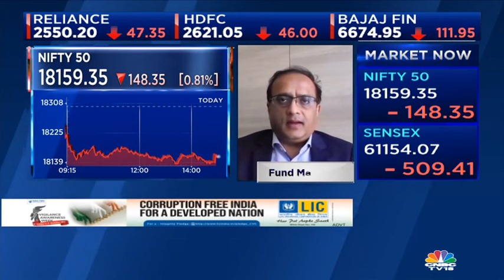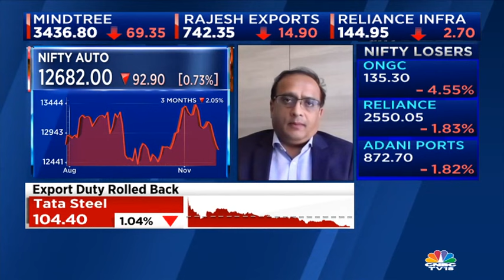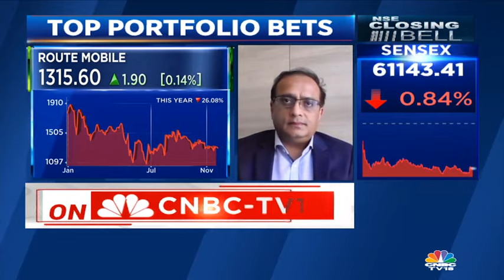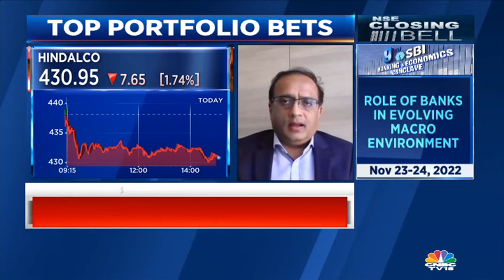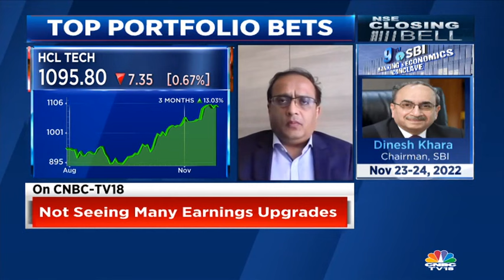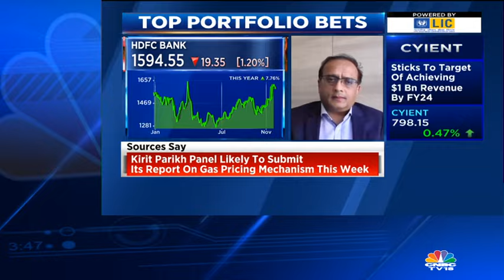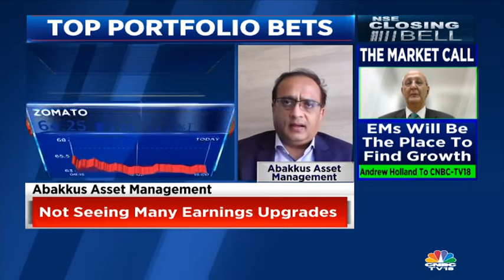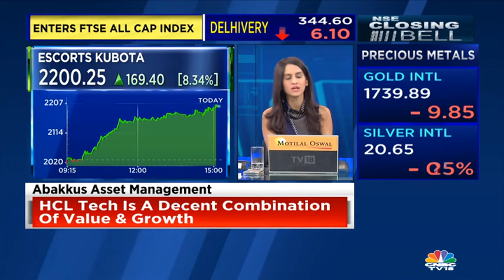Aman Chowhan Of Abakkus Asset Management Shares His Views On Latest Market Trends | NSE Closing Bell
Catch Aman Chowhan of Abakkus Asset Management discuss the market outlook and sectors to watch

n18oc_business